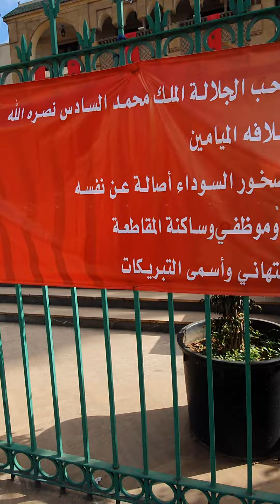اكلة مغربية في متناول الجميع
المغرب لجميع مغاربة العالم